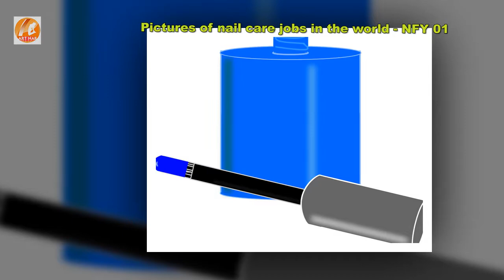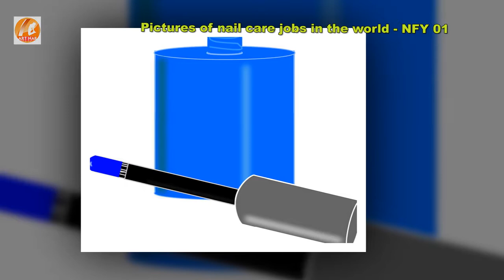Pictures of nail care jobs in the world - NFY 01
Nail care profession in the world is also known as nail care, nail or nail industry which is a cosmetic service specializing in nail and pedicure care, including jobs like cutting, joining and decorating for Guests, whose customers are mostly female.
The highest number of customers spending on nail services in many countries is in the United States. Only in the US this profession has a high turnover:
Year    USA
2012 : 7.47 billion
2013 : 8.28 billion
2014 : 8.54 billion
The nail industry contributes a large amount of money in the world economy, in the US alone, it contributes more than eight billion dollars a year. Services include nail polish, pattern painting, dough making, fake nail polish, and gel making are increasingly popular in this profession.
Take a look at the video to get some experience of this career.
ArtNail 4You channel.